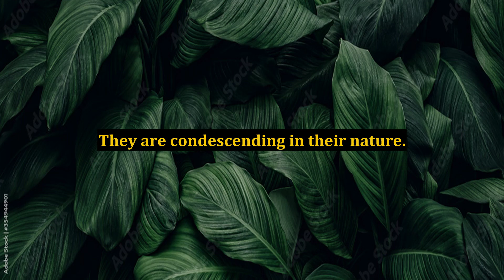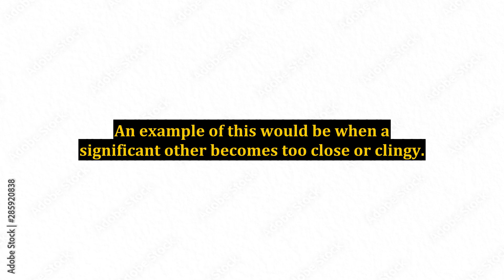Being Discarded by the Narcissist